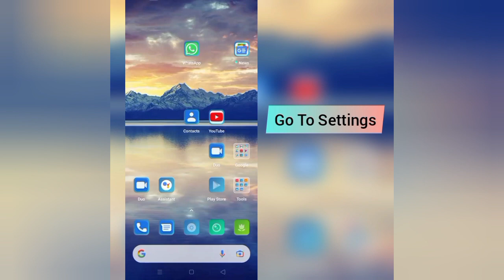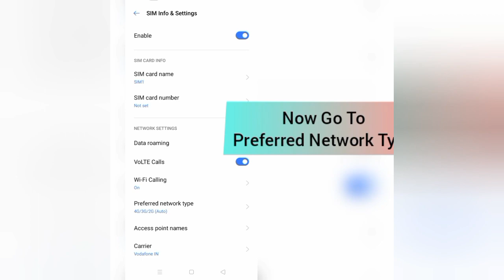How To Solve Meru Cabs App Network Connection(No Internet) Problem|| Rsha26 Solutions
How To Solve Meru Cabs App Network Connection(No Internet) Problem

Hii friends welcome to my YouTube channel Rsha26 Solutions, today I am showing you how to solve Meru Cabs app network connection(no internet) problem through this video hope so this will be helpful for you if you are facing the same issue.